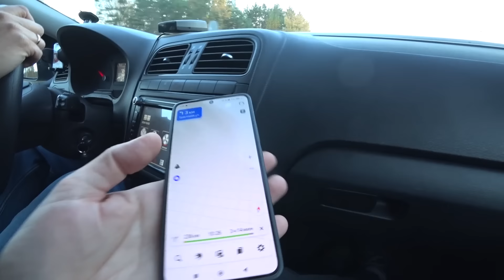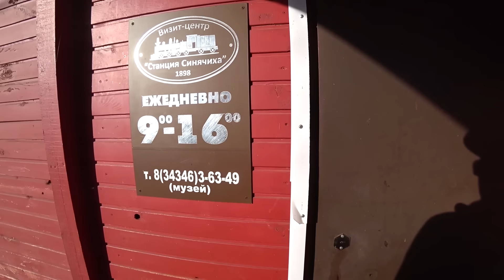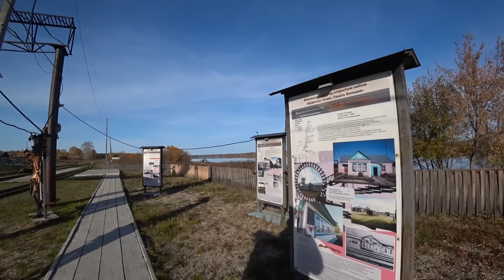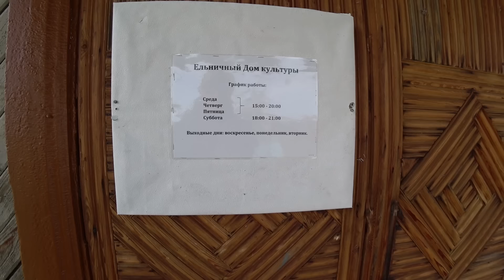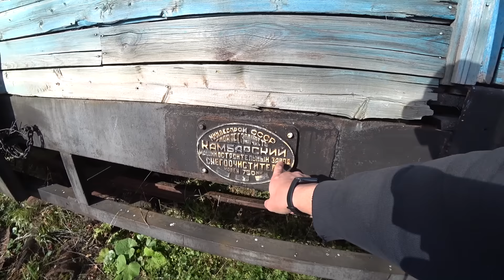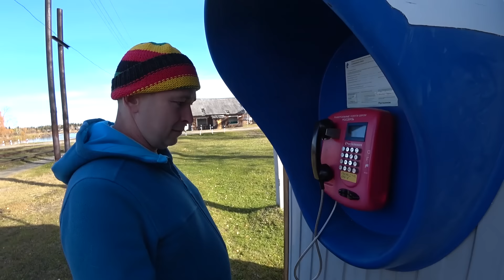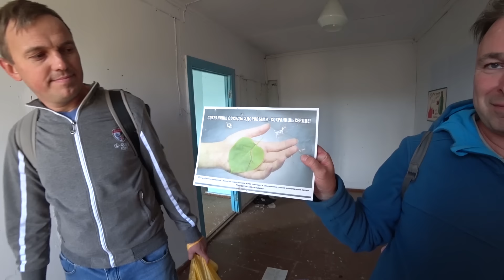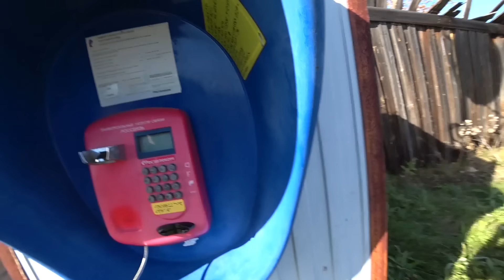Дорога жизни. Оторванные от мира. Алапаевская узкоколейка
Труднодоступная деревня Березовка, мы решили посетить ее, добраться до нее можно только по узкоколейной железной дороге...